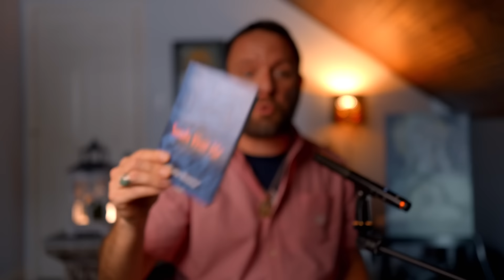I Found a New Scripture on Purgatory…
My Favorite Books on Purgatory:

Purgatory by Fr FX Schouppe:

Diary of Divine Mercy:

Manuscripts On Purgatory

My Conversations with Poor Souls

Hungry Souls: Supernatural Visits, Messages, and Warnings from Purgatory

Visions of Purgatory: A Private Revelation - Paperback

Day by Day for the Holy Souls in Purgatory: 365 Reflections

Stories about Purgatory & What They Reveal: 30 Days for the Holy Souls

Sony ZV-E1 Camera
Sony Wireless Streaming Mic
Bi-Color LED GVM Lighting
PNY Pro SD Card